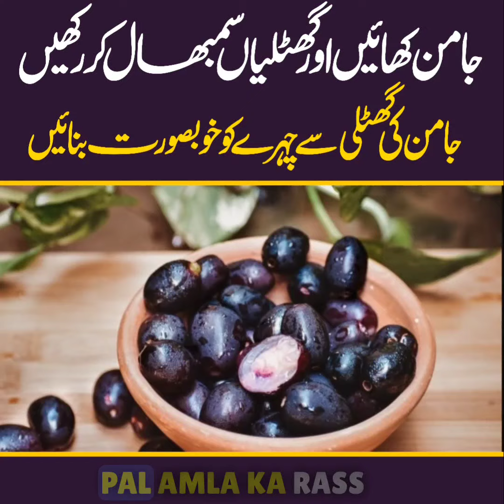Jaman Khae Or Ghutliya Sambhal Kr Rkhe | Jaman Ki Ghutli Se Face Ko Khobsorat Bnae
Jaman Khae Or Ghutliya Sambhal Kr Rkhe | Jaman Ki Ghutli Se Face Ko Khobsorat Bnae - Health Care Hospital

♥ Thanks